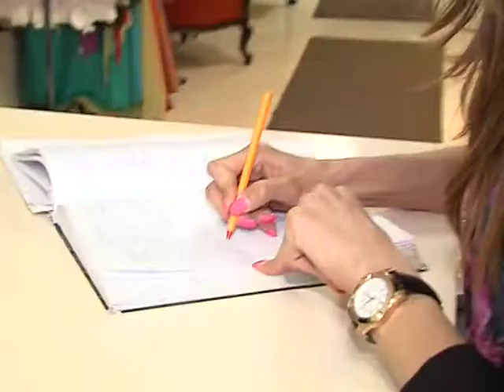Над 150 сватби през май